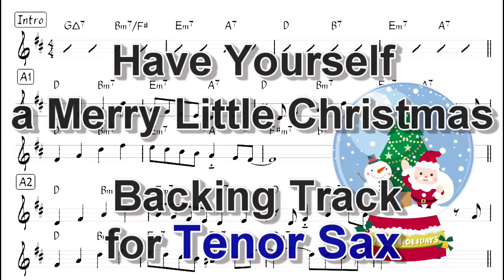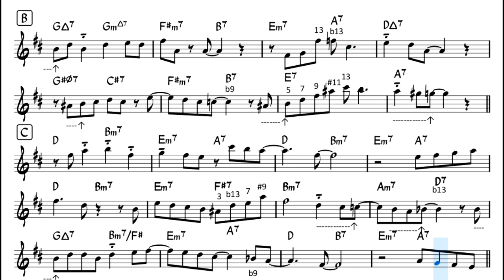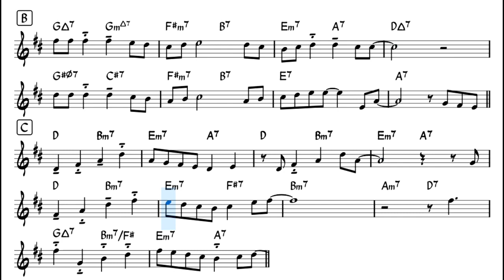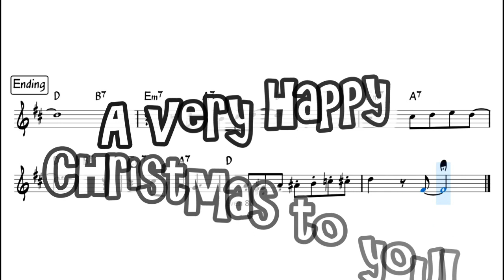Have Yourself a Merry Little Christmas - Backing Track with Sheet Music for Tenor Sax